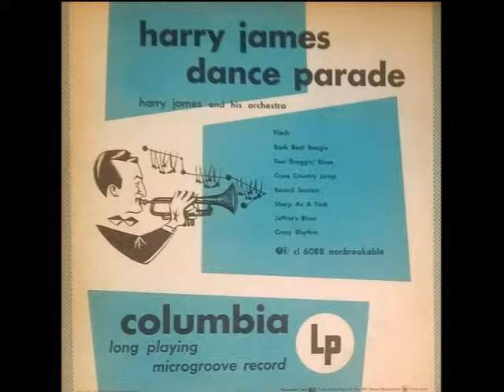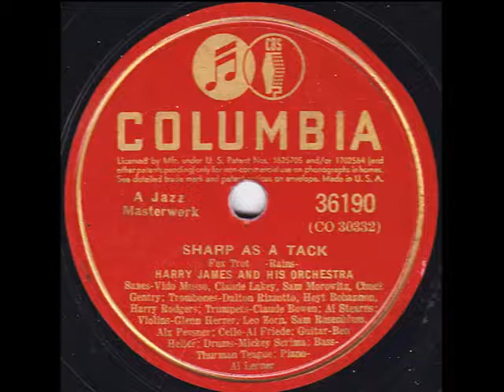Sharp As A Tack - Harry James, 1941 (Original Studio Version)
Sharp As A Tack - Harry James and His Orchestra
Recorded April 12 or April 28, 1941 in New York City
Released in 1941 on Columbia 36190, then re-issued on Columbia B-277 and CL 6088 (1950) and Collectables COL-CD-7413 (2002)

Written by Gray Rains
Leader – Harry James
Trumpet – Harry James, Claude Bowen, Al Stearns
Trombone –Dalton Rizzotto, Harry Rodgers, Hoyt Bohannon
Alto Saxophone – Sam Marowitz, Claude Lakey
Tenor Saxophone –Vido Musso
Baritone Saxophone – Chuck Gentry
Piano – Al Lerner
Guitar – Ben Heller
Bass – Thurman Teague
Drums – Mickey Scrima
(no strings)